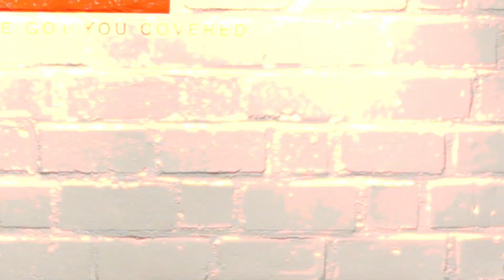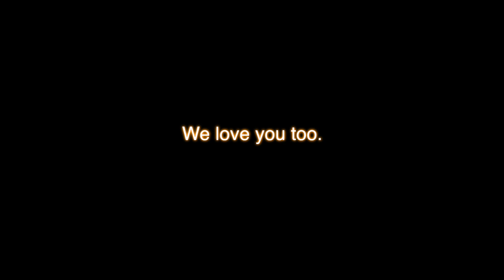INKOM 2015 - DAY 1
Breaking Maas is back early again this year, before the actual season starts, to meet the new students and catch up with the old ones, at the INKOM 2015. In the first of the five-day event, our new reporters, Adam and Jaey, roll down to the Tapijnkazerne. There, they follow the students' experiences throughout the day, and end up at the Markt dancing along, messing up the lyrics to every song, and spreading some BM-love. Hope you all had as much fun as we did! Look out for the next instalments coming in the following days. Cheerio!